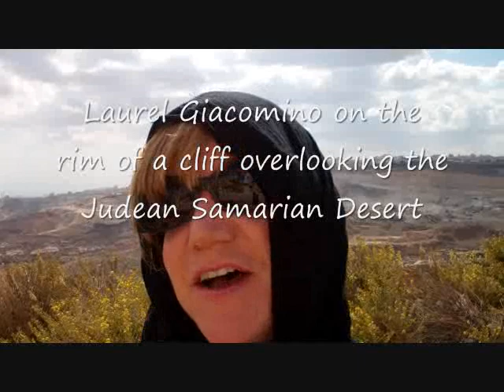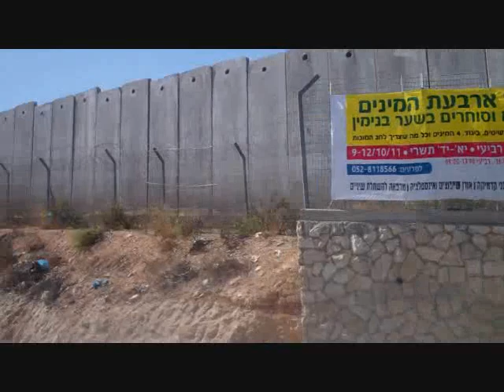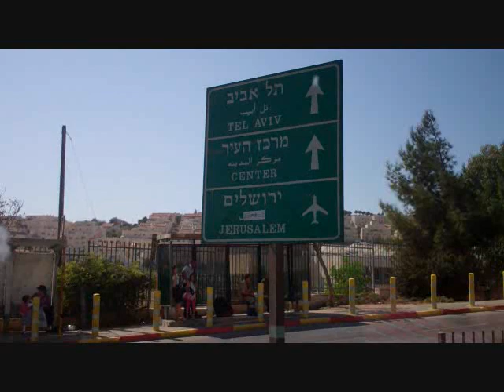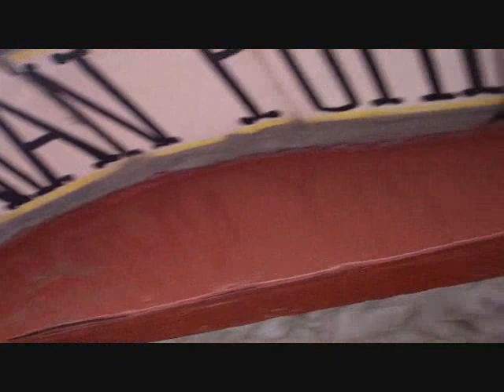My trip to Israel 2011 filmed by Laurel Levey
I shot this footage with my hand held Flip Video.  The editing is raw and amature. I put this together so I can share with everyone some places I have been during my month long stay in Jerusalem.